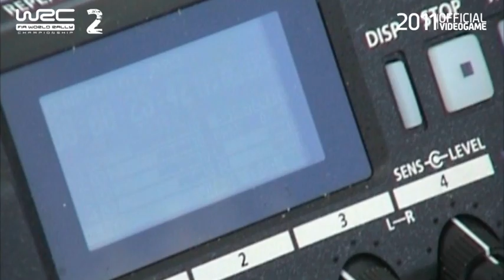WRC 2 Real sound for real Rally!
WRC 2 FIA World Rally Championship The unique official game of FIA World Rally Championship.

This video includes a spectacular sound recording of real WRC rally experience, that you can find inside WRC 2 FIA World Rally Championship, thanks to the guys of Milestone who recorded the sounds of real Rally cars.

WRC 2 FIA World Rally Championship is developed by Milestone and published exclusively by Black Bean Games, for PlayStation®3, Xbox360™ and PC the 14th October 2011.